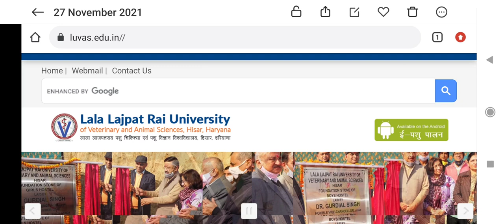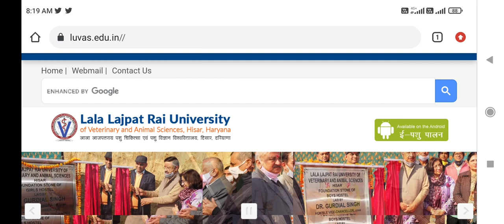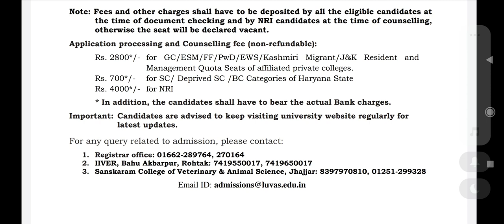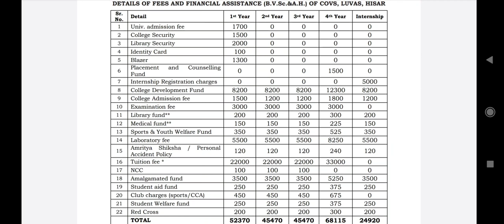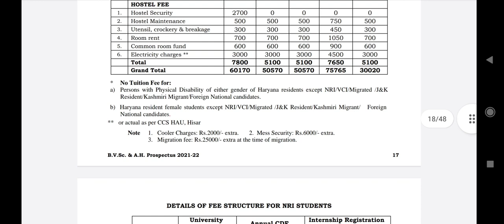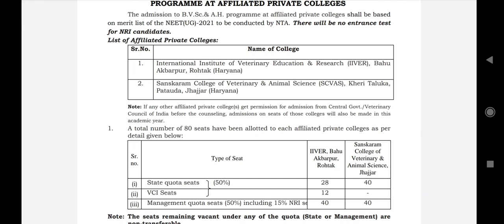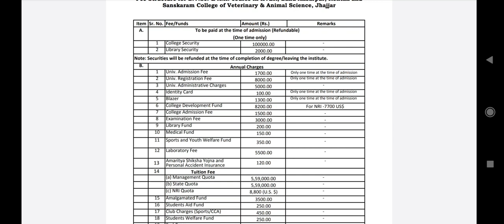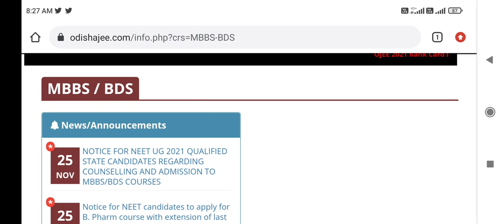NEET UG Counseling 2021 !! Two State Quota counseling update !! Other states candidate can apply